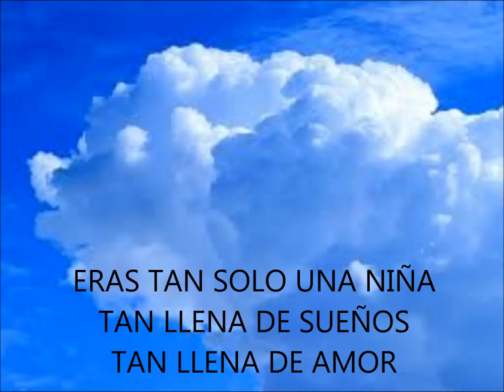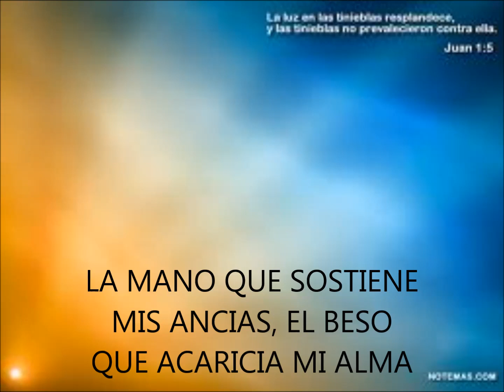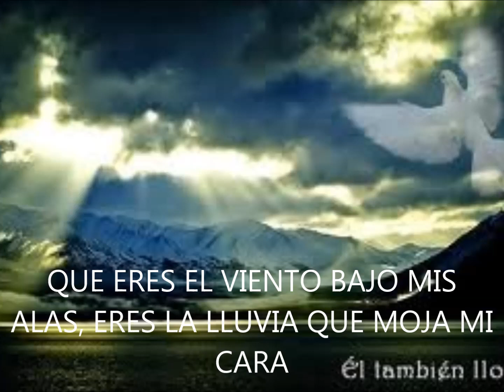MI DULCE PRINCESA BILLY BUNSTER KARAOKE VOZ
CANCIÓN DEDICADA A SU ESPOSA EN LLAMADA FINAL MEXICO
APÓSTOL BILLY BUNSTER